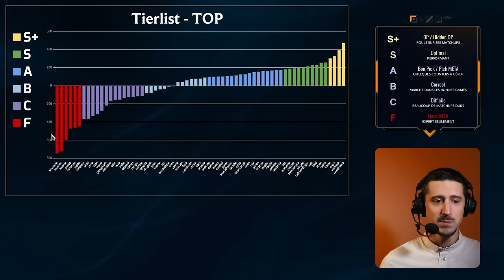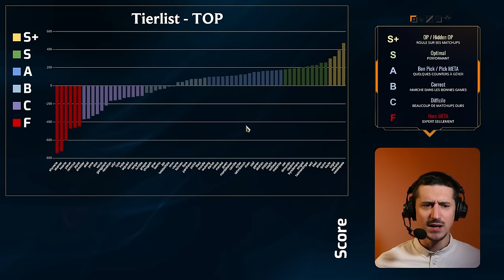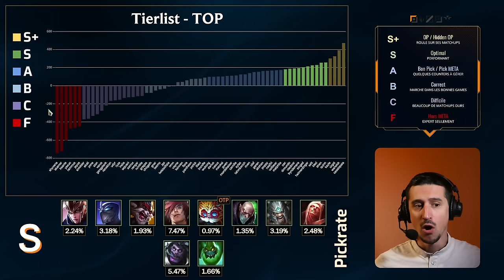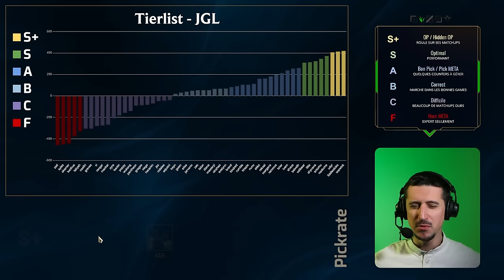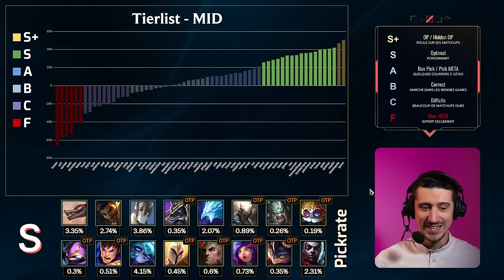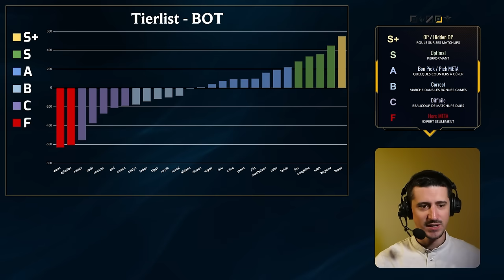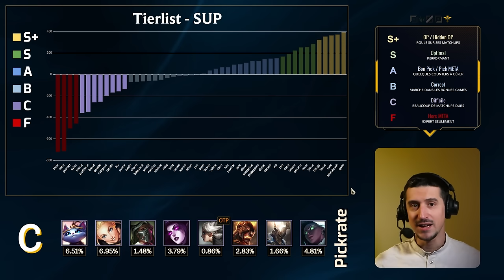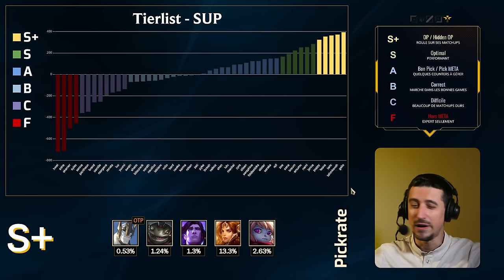TIERLIST 14.13 : Des passages de S+ à F en un patch !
J'ai analysé plus de 10 millions de parties pour créer la tierlist de tous les champions du jeu, en fonction de leur matchups. Je vais analyser toutes les lanes une par une et parler des champions qui me semblent dignes d'intérêt.

00:00 Intro
01:22 Toplane
10:00 Jungle
17:48 Midlane
25:53 ADC
30:09 Support

Musiques :

Courtwalk · League of Legends · 3D BLAST
SIDE 2 SIDE · League of Legends · 3D BLAST
MOCHI · League of Legends · bear bear & friends
SHIBA INU · League of Legends · bear bear & friends
Irresistible. · League of Legends · chromonicci
Player One. · League of Legends · chromonicci
no time · League of Legends · ev.exi
First Strike · League of Legends · FIBRE
Upper Bound · League of Legends · FIBRE
Dream Eater · League of Legends · Hyleo
Nightmare Pop · League of Legends · Hyleo